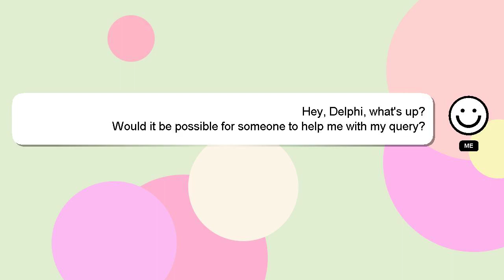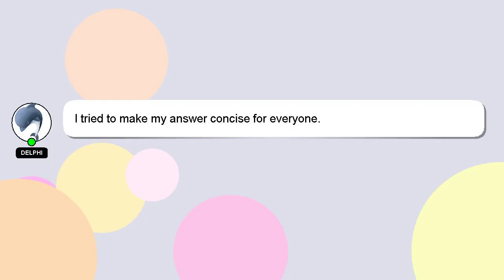Django : Include a view in a template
a in Include template Django : a view